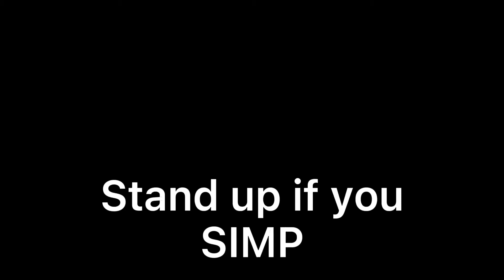Stand up if you simp! Gacha edit/trend but it’s my own sound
Time taken: 42 mins
Device used: iPad Pro
Apps used: Gacha club and Capcut
Characters used: Katsuki Bakugo, Shoto Todoroki, Denki Kaminari, Tomioka Giyuu, Zenitsu Agatsuma, Nezuko Kamado, Korosensei, Nagisa Shiota, Karma Akabane, Kokichi Ouma, Leon Kuwata
Characters from: My hero acadamia, Demon Slayer, Assassination classroom, Danganronpa 1 and 3